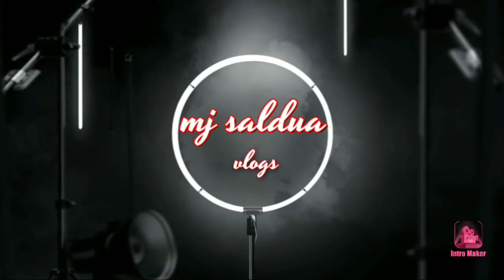Babaeng MANYAKIS SPOTTED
Girl Gamer na MANYAKIS (opps bad yang iniisip mo 🤫 pro i like the way you think 😂)